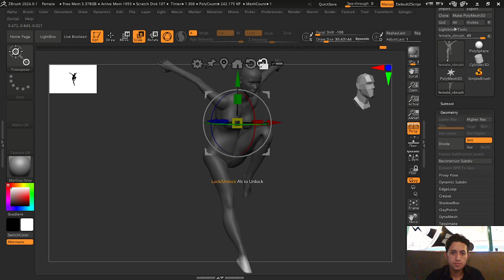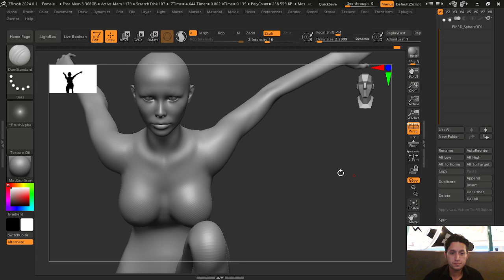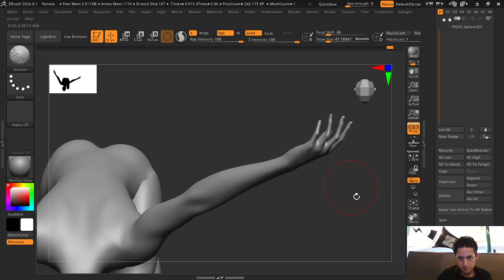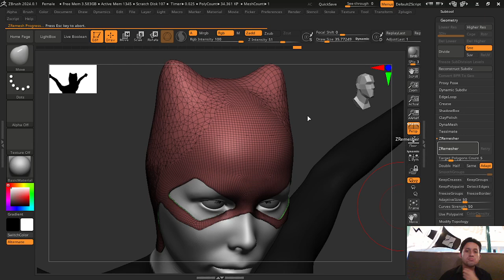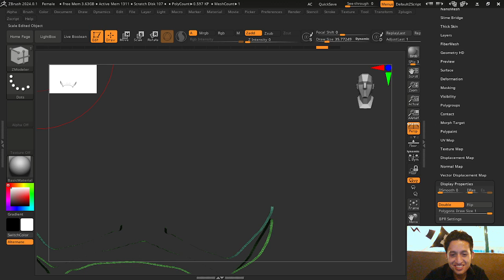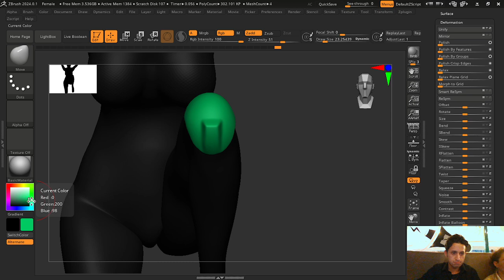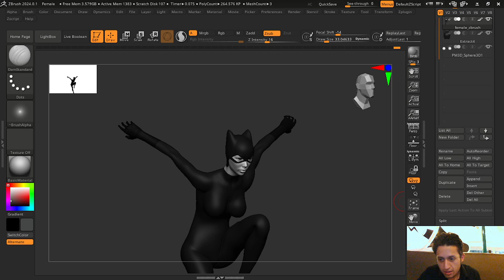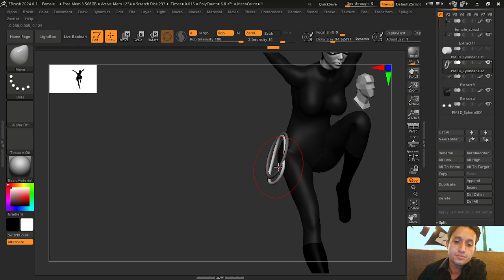Zbrush - Evento "Sesiones CRAD" Speed Sculpt_PART 2